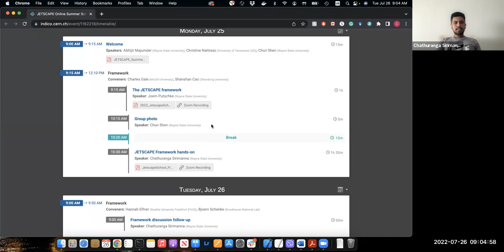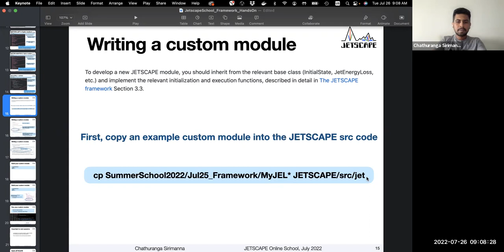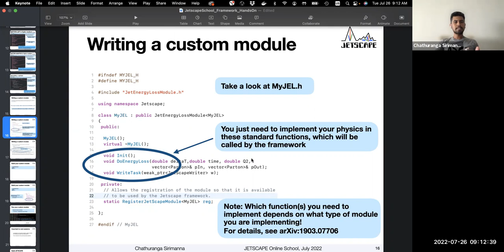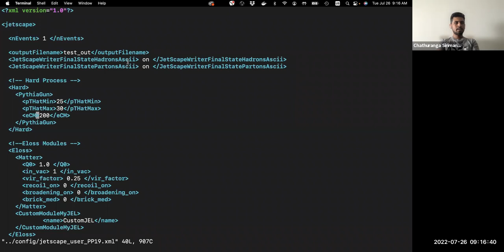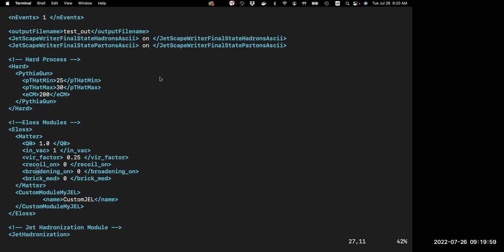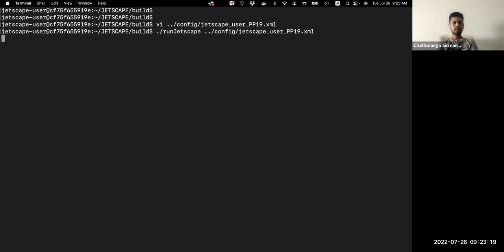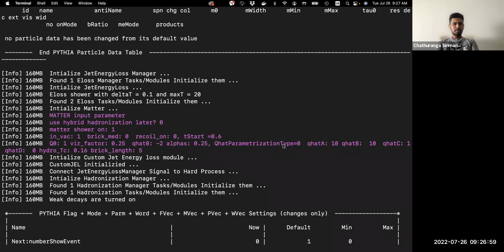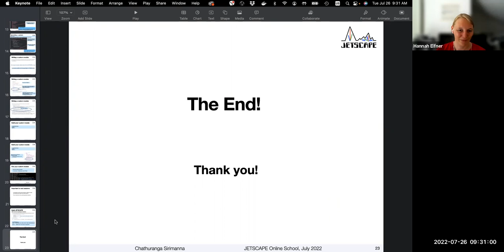The Framework - Interactive Session Follow up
2022 JETSCAPE Online School

The Framework - Interactive Session